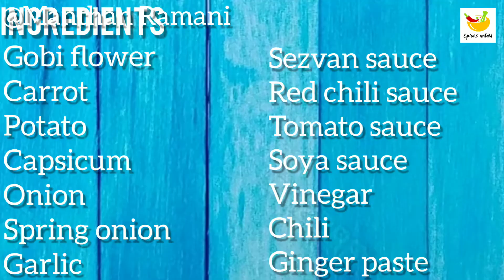Veg crispy recipe | वेज क्रिस्पी रेसिपी | how to make restaurant style veg crispy at home.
Ingredients

Gobi flower - 200 gm
Carrot - 1 piece
Capsicum -1 piece
Potato - 2 piece mideum size
Chili - 3 tbsp
Sezvan sauce - 2 tbsp
Tomato sauce - 2 tbsp
Red chili sauce -1 tbsp
Chat powder - 1 tbsp